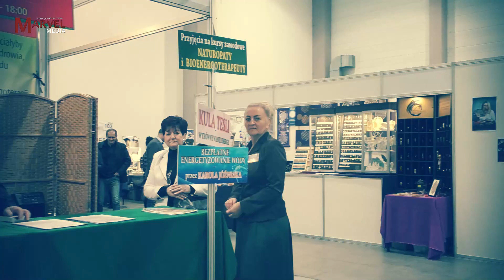Festiwal Zdrowia i Niezwykłości w Łodzi po raz 38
W dniach 22-24 listopada 2019 odbył się XXXVIII Festiwal Zdrowia i Niezwykłości w Łodz